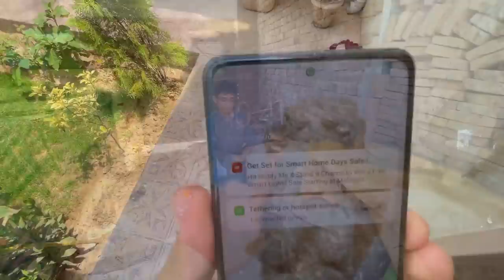Mehman Bhi a Rahe Hain Eik Bada Masla Ban Gaya ab kya hoga 🙆😰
Pak village family, Rabia'slife,